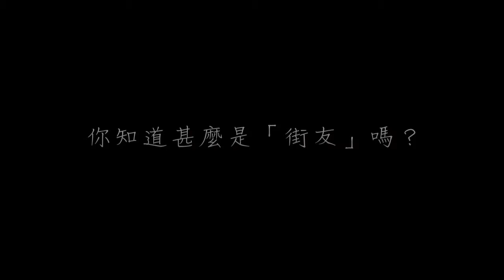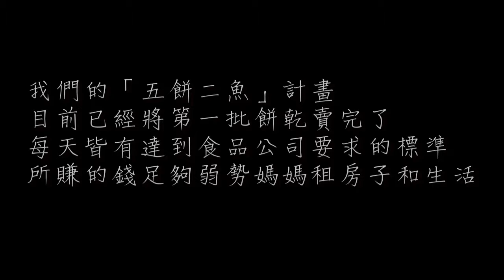CHI 2017199 - 幫助街友「回家」計畫，「五餅二魚，拉人一把」